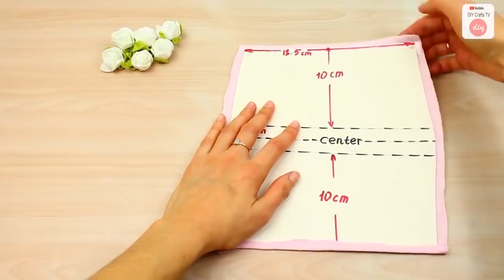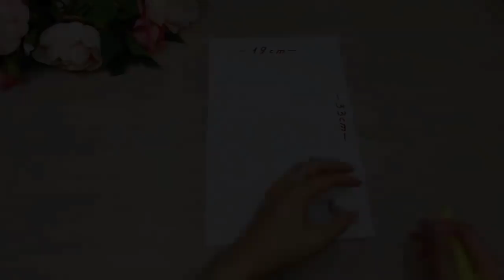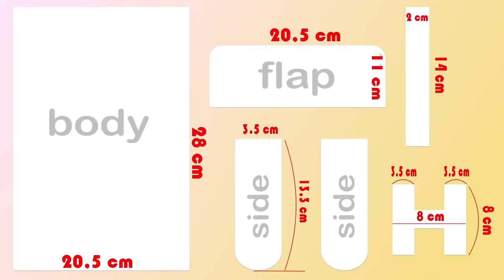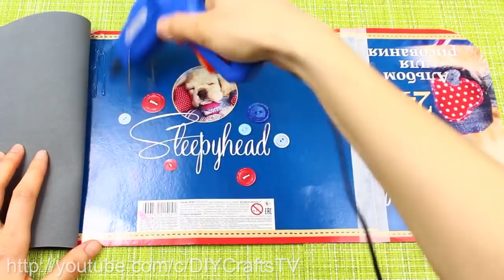THE BEST DIY PURSE BAGS TUTORIALS YOU CAN MAKE EASY // Fantastic DIY Clutch Bag